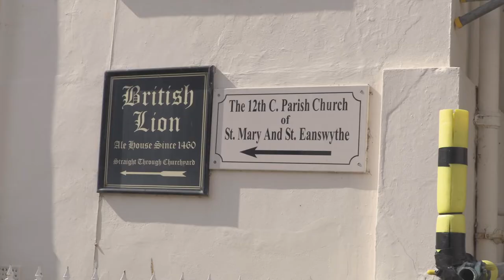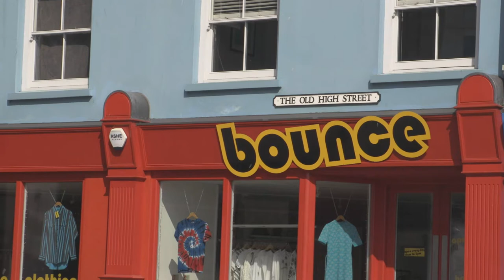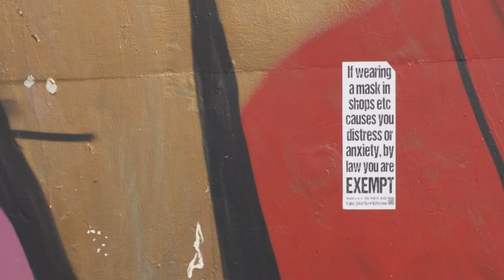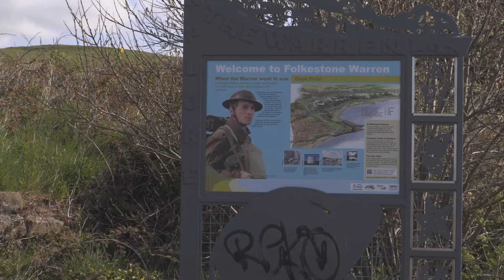Around Folkestone In Kent 29/04/2021 Canon XC10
Result of four hours to kill in Folkestone Kent.